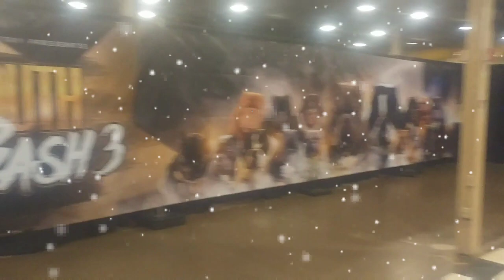Stack OFF!!! BULLY SHOW DALLAS TX IBR SHOW 2018 RC Bullies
Bully show 2018 Dallas Texas dog show stack off ! Exotics French Bulldog American Bully Houston Dallas Austin San Antonio Cali Louisiana Bullies Dirty South Bullies Rose City Bullies Tyler TEXAS